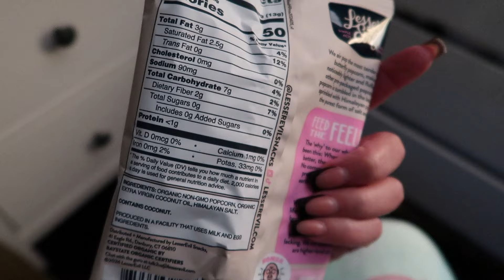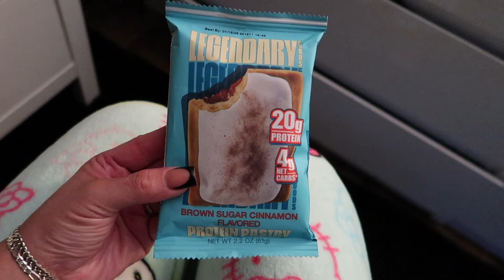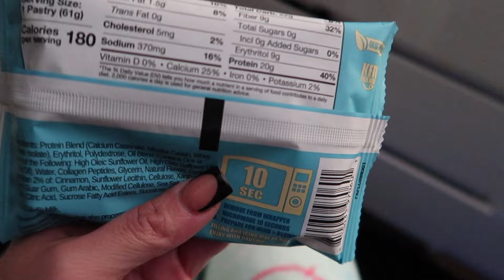What I eat in a day MOST DAYS (Not counting calories)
Hello my loves! I know many have been requesting this video! Hope ya'll enjoyed!

💖Instagram 👉🏼 ohhshititsclaudia
💖TikTok 👉🏼 Posiclaudia